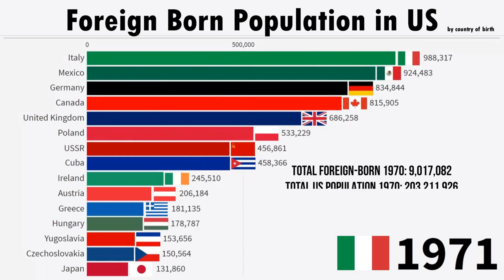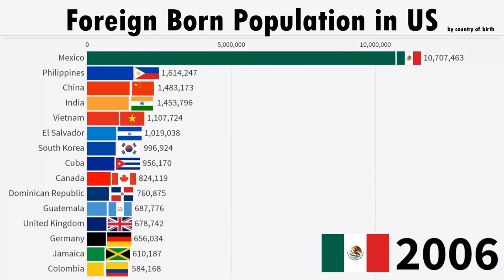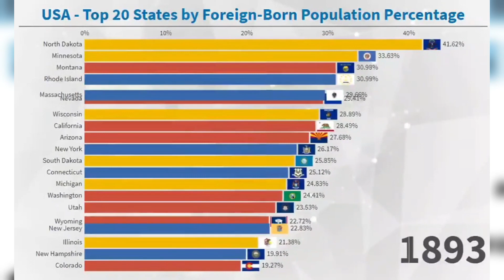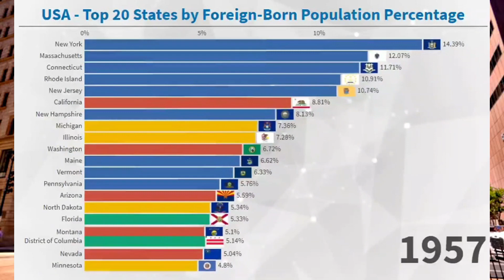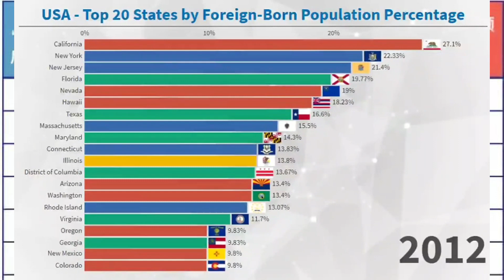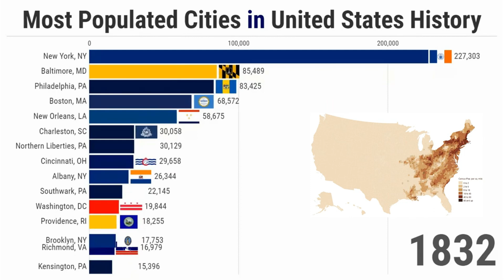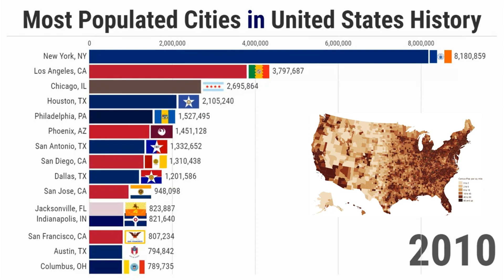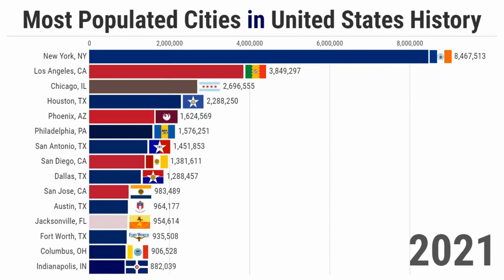US demography and population Projections for 2020 to 2060 | 2020年至2060年美国人口统计和人口预测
provides amazing statistic graphs! check it out.